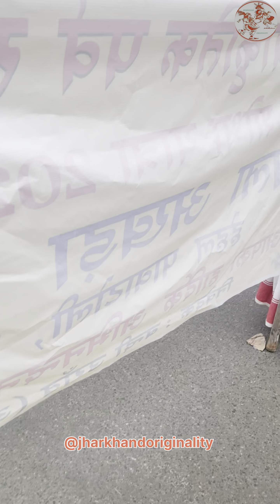Sarhul festival 2024 julus Ranchi full video blog